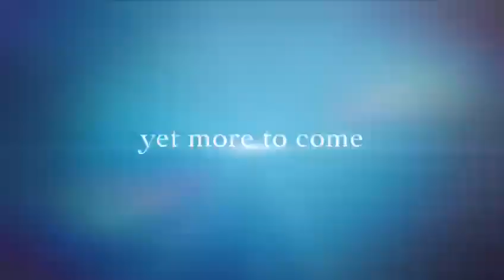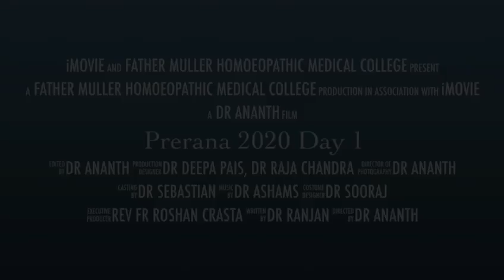Day 1 - Prerana 2020 - a glance